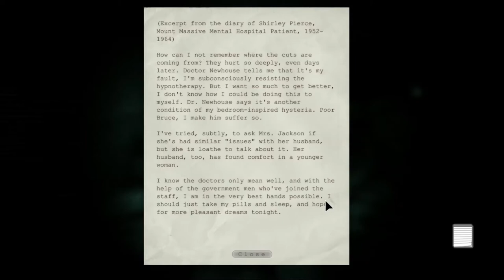Let's Play Outlast Part 11: The Key! The 2 Naked Guy Dash, and Losing My Camera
Part 11 of our scary adventure continues as we finally get the key and then we get chased by the two naked guys someone really needs to buy those guys underwear really bad and then we drop our camera after a jump it was really bad luck i suck at jumping but always like comment and subscribe thanks and enjoy :)